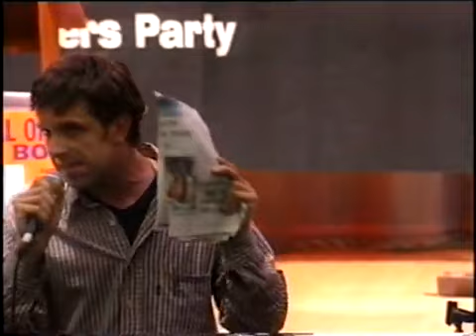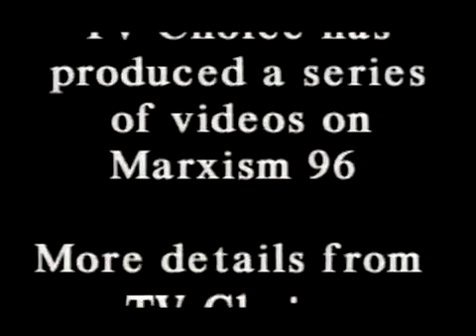The Hidden Power of The Media. Journalist John Pilger.